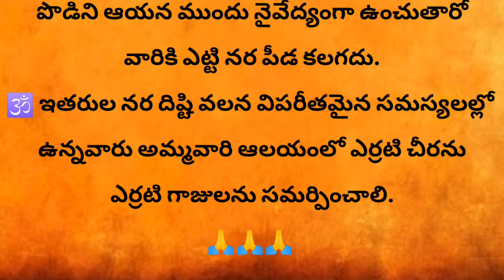మీకున్న నరదిష్టి మొత్తం పోవాలంటే ఇలా చేయండి .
viralvideo
 trending
intelugu
viral
manchimataluintelugu
manchimatalu
మంచిమాటలు
motivation
motivationalquotes
devotional
devotionaltips
devotionaltruths
motivational
motivationalquotes
motivationaltruths
devotionalandmotivational
jeevitaasayam
jeevithasathyalu
jeevithasathyaluintelugu
taalapatrarahsyaaly
తాళపత్రగ్రంథాలు
తాళపత్రరహస్యాలు
avideoaday
చిట్కాలు
వంటింటి చిట్కాలు

భక్తిమార్గం
సనాతనధర్మం
పురాణాలు
పురాణకథలు
హిందూధర్మం
నిత్యసత్యాలు
ధర్మసందేహాలు
తాళపత్రనిధి
jeevithasathyaluintelugu
ధర్మమార్గం
జీవితసత్యాలుమీతోఒకమంచిమాట
జీవితసత్యాలు
తాళపత్రసత్యాలు
తాళపత్రగ్రంధాలు
తాళపత్రరహస్యాలు
వాస్తుటిప్స్

puja items that brings bad luck,healthy natural remedies,worshipping rules,which god idols should not be kept at home,which size god idols should be kept at home,which god should be placed at home